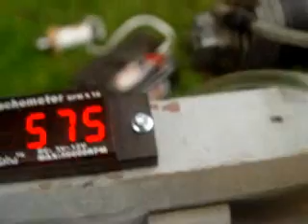OS 300T NITRO TO GAS CONVERSION OIL SYSTEM BREAK IN